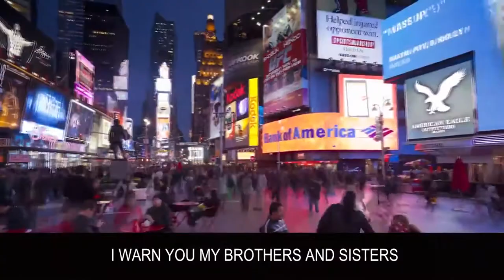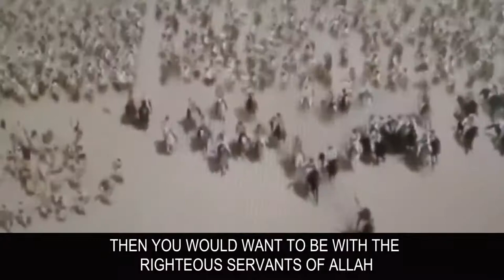Imitation of the kufaar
Imitation of the kufar